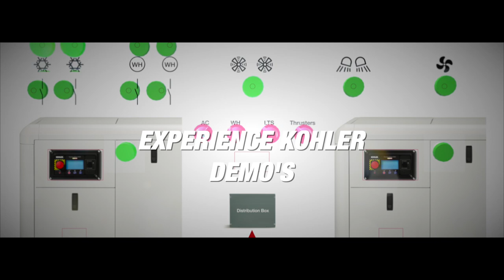Kohler Metz promo (Mozilla Hubs)